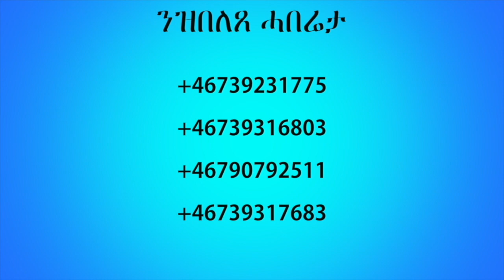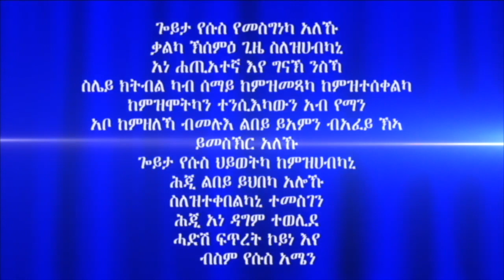ሓይሊ ኣንደበት መበል 11 ክፋል ብሃዋርያ ሕነሽም ኢትዮጵያ